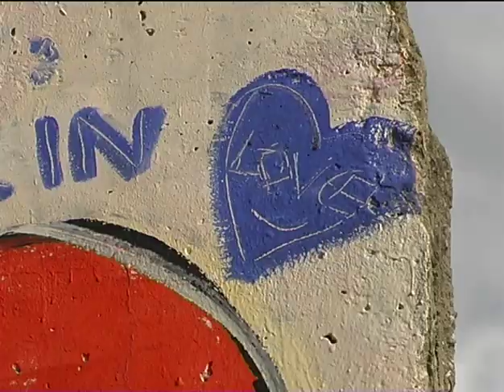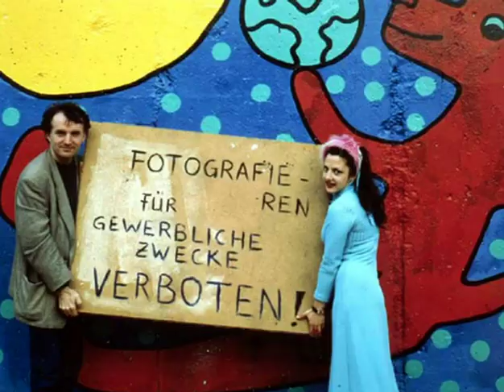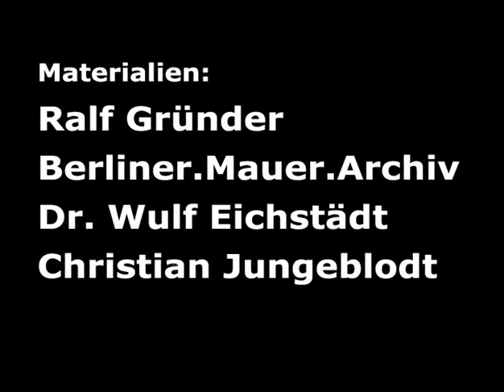Das Mauerversprechen an die UN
Produktion: DDT - Das freie Dokumentarfilm-Team
Protagonosten
Wolfgang Thierse als Bundespräsident
Bodyguards als Statisten
Ort: Segmente der Berliner Mauer bzw. des „Antifaschistischen Schutzwalls” am Potsdamer Platz, Berlin